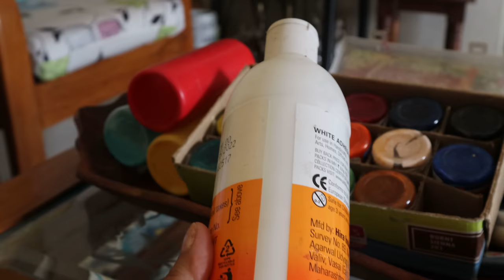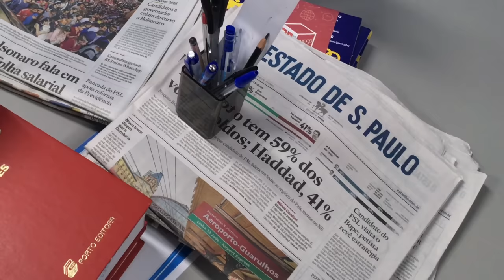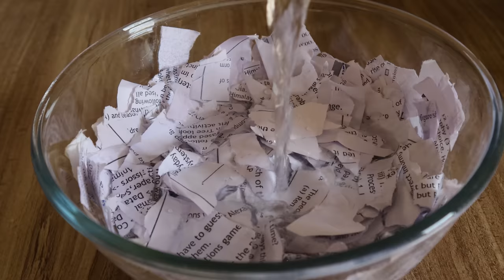DIY Paper Pulp Rangoli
🌟 Get ready to add a splash of eco-friendly elegance to your Indian festivals with this fantastic DIY project! 🎉✨
Introducing the 𝗘𝗰𝗼-𝗙𝗿𝗶𝗲𝗻𝗱𝗹𝘆 𝗣𝗮𝗽𝗲𝗿 𝗣𝘂𝗹𝗽 𝗥𝗮𝗻𝗴𝗼𝗹𝗶! 🌿🌈
This year, let's celebrate in style while also showing our love for Mother Earth. 🌏💚 Join the sustainable home decor revolution and create your own vibrant and stunning rangoli using paper pulp. Here's how:
1️⃣ Gather old newspapers, magazines, or any scrap paper you have lying around.
2️⃣ Shred the paper into small pieces and soak them in water overnight. 3️⃣ Blend the soaked paper into a pulp and drain any excess water.
4️⃣ Add natural food coloring to your pulp for those trendy and vibrant colors.
5️⃣ Shape your paper pulp into intricate rangoli patterns.
6️⃣ Let it dry in the sun until it's firm and ready to adorn your doorstep.
🌼 Voilà! You've just created a beautiful, eco-friendly rangoli that's perfect for Diwali, Holi, or any other Indian festival. 🪔🎨
Share your masterpiece with us using EcoFestiveRangoli and DIYDecor, and let's inspire others to embrace sustainable living in style. 🌟🌿
Let's make this festive season not only colorful but also kind to our planet. 🌍💖 Happy crafting, everyone! 🤗🎉

Hindi Channel: @DesignDecorAndDisha
LINKS TO BUY PRODUCTS:
Paint Brush Set
Mix Paint Brushes
Acrylic Colors
MDF Board 12 Inch Round
MDF Board 15 cm Square
MDF Board with Rangoli Pattern
Varnish Spray
Acrylic Rangoli
Kundan Rangoli
Purple Rangoli
Island Rangoli
Lotus Island Rangoli
Tealight Rangoli
Wooden Cutout Rangoli